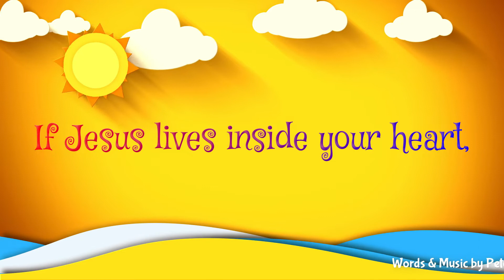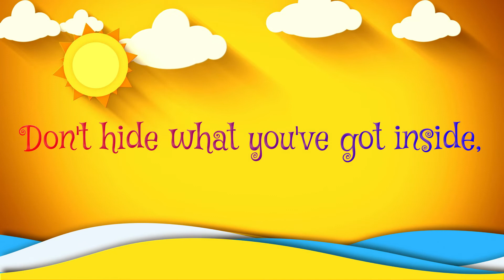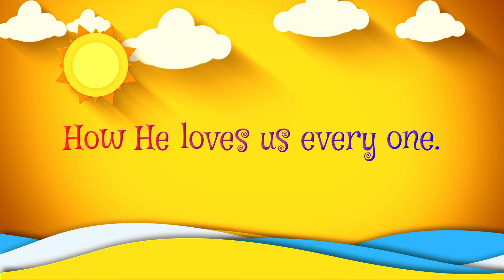Sing a Song of Joy | Kids Choir Track | Lyrics